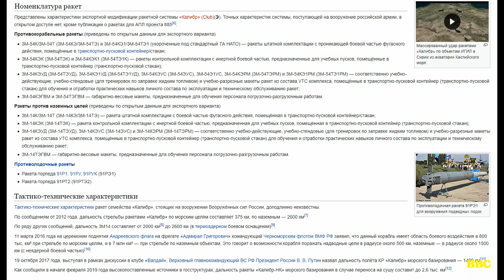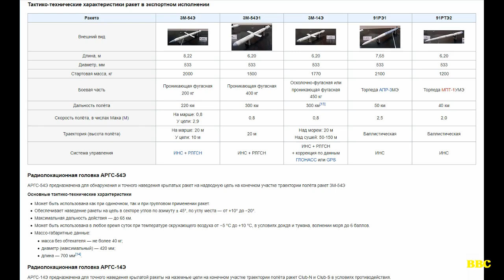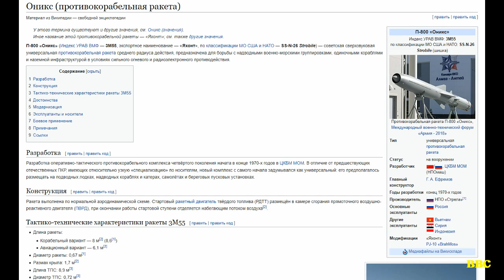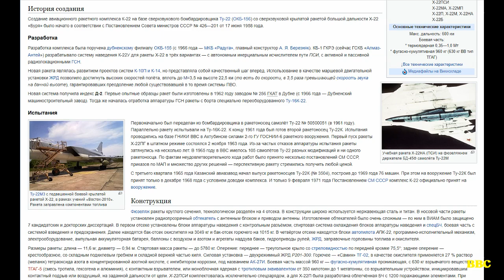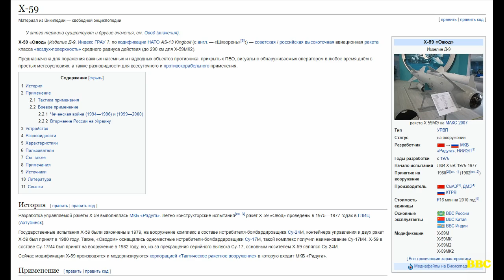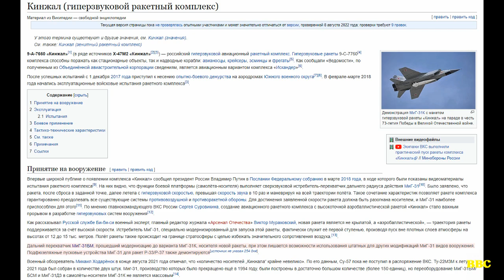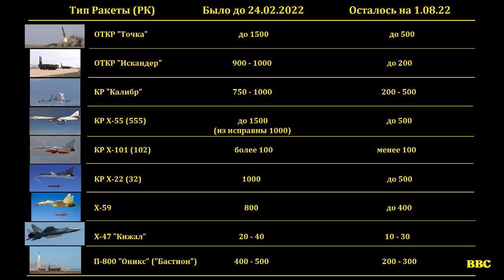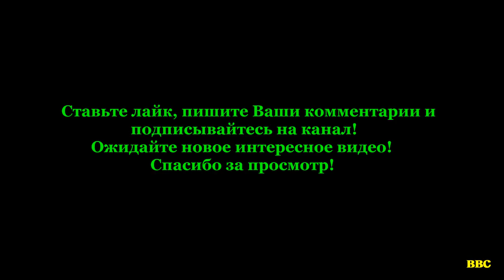Какими ракетами Россия бомбит Украину. Все про ракеты РФ - анализ ТТХ и возможностей (Часть 2)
Какими ракетами РФ обстреливает Украину и сколько их осталось у РФ по истечению 5 месяцев масштабной российско-украинской войны? Сможет ли российский ВПК создавать новое высокоточное вооружение в условиях санкций и изоляции РФ? Именно о всем этом мы поговорим в наших 3 сериях – первые 2 серии будут посвящены ракетам и их количеству а 3 часть – возможностям российского ВПК их производить.
В первой части вы можете узнать о ракетах: ОТКР Точка (Точка-У), Искандер (Искандер-М, Искандер-К), авиационных Х-55 (Х-555), Х-101.
Во второй части будут рассмотрены: Ракеты семейства "Калибр" и Калибр-М (3М-14, 3М-54, 91Р и др.), П-800 "Оникс" или же 3М55 (экспортные варианты Яхонт и Брамос) и РК "Бастион", авиационных Х-22 (Х-32), Х-59, Х-47 "Кинжал" (9-А-7760 и 9-С-7760) а также ракет ЗРК С-300 и С-400 адаптированных для поражения наземных целей.
В третьей части мы детально узнаем, какие у России имеются возможности по производству ракет, и какое влияние на российский ВПК оказали зарубежные санкции и изоляция РФ. Что РФ сможет выпускать в условиях санкций, а что нет.
Также важно подчеркнуть, что видеообзор всех серий доказал, что на территории РФ за все 30 лет после распада СССР так и не смогли создать ни одной своей ракеты с нуля, а все что у РФ имеется - это советские ракеты и советские ракетные проекты, которые выдали за новейшие российские достижения ОПК России. А на самом деле - все это лишь остатки от СССР, с соответствующими ТТХ и возможностями. В роликах приведены подтверждающие факты!

Ссылки на все части видеообзора про ракеты РФ:
- Какими ракетами Россия бомбит Украину. Все про ракеты РФ - анализ ТТХ и возможностей (Часть первая);
- Может ли Россия производить ракеты в условиях санкций? Демилитаризация ракетного потенциала РФ (Часть третья).